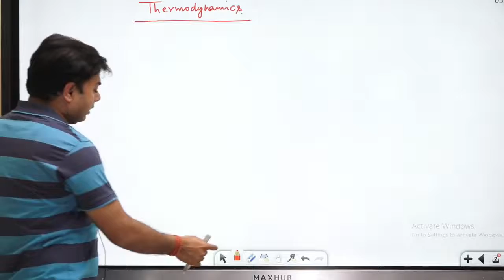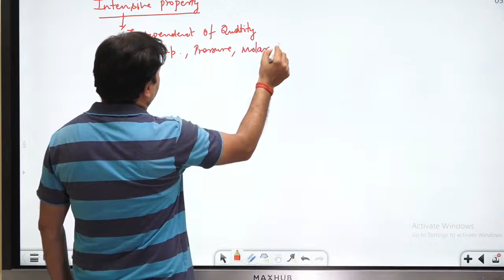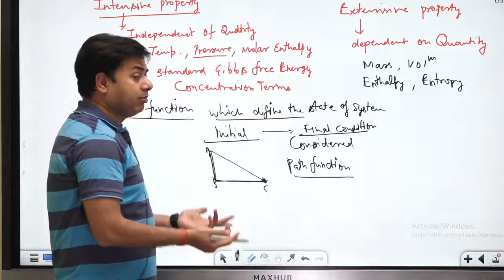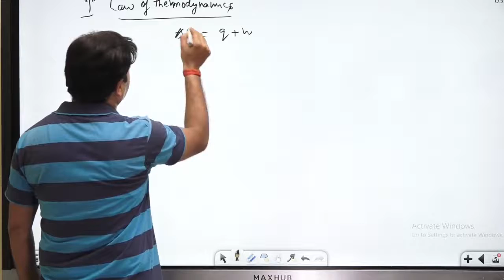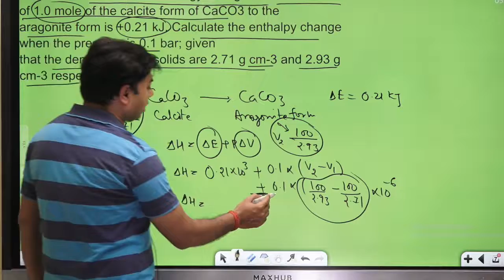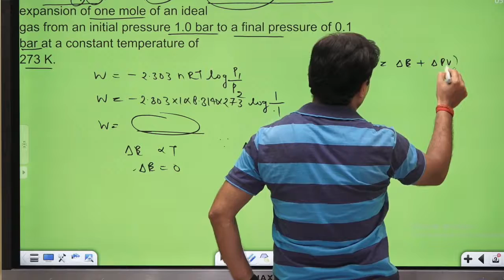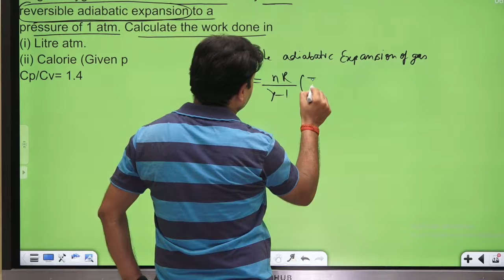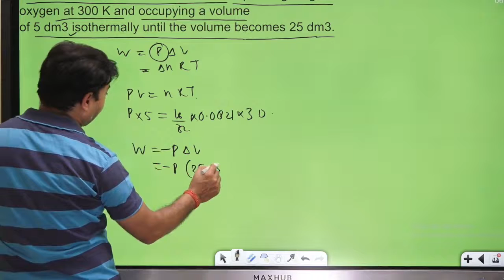Thermodynamics class 11 chemistry NCERT questions for IIT JEE Mains